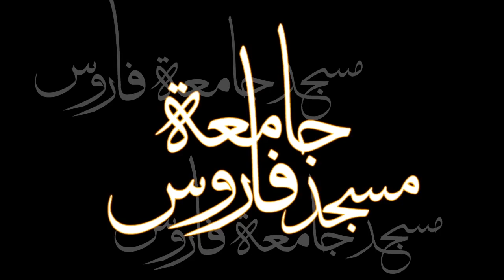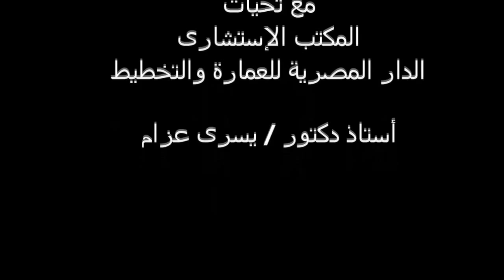Pharos University - Mosque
Under the Name of: Egyptian house for Architecture and Planning
The Teamwork Leaded by Dr. Yousri Azzam Designed and Presented  Pharos university in Alexandria Mosque